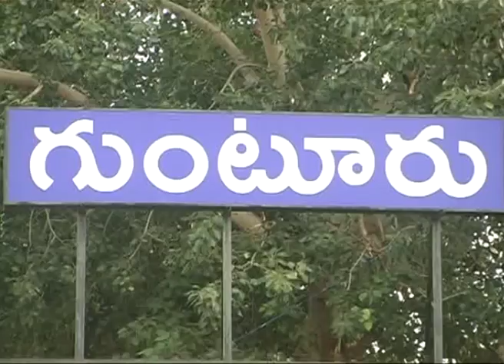Bhoomipooja in GGH by mp Galla Jayadev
Bhoomipooja in GGH by mp Galla Jayadev|GTVNEWS|
Bhoomipooja in GGH by mp Galla|GTVTELUGU|
For more Latest Updates on News :